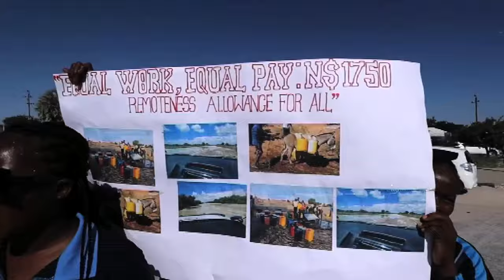Elambo Combined School teachers protest over inconsistencies in bush allowance - nbc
Staff members of the Elambo Combined School in the Oshikoto Region petitioned the Ministry of Education, Arts, and Culture to address inconsistencies in the bush allowances.